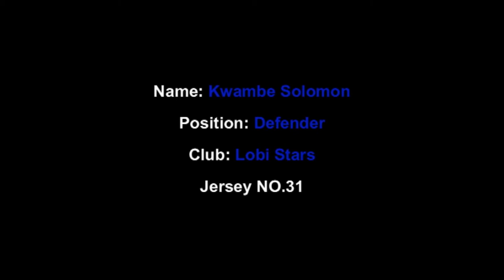26 June 2022